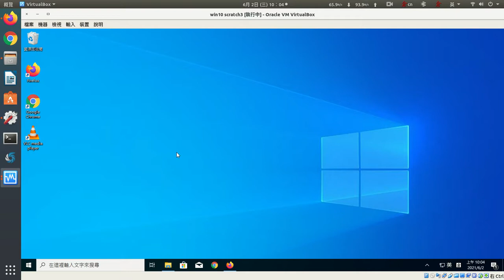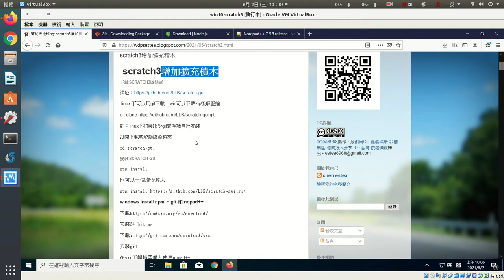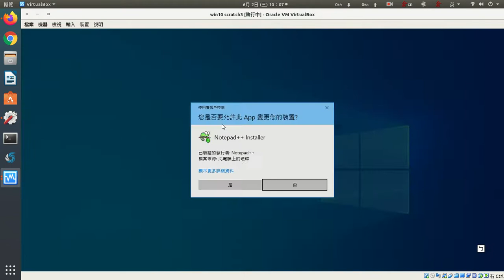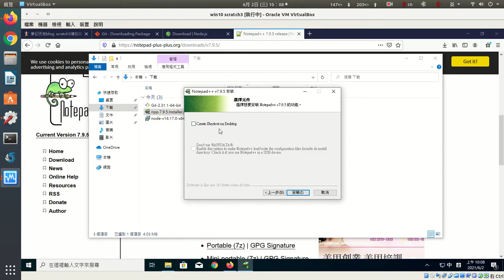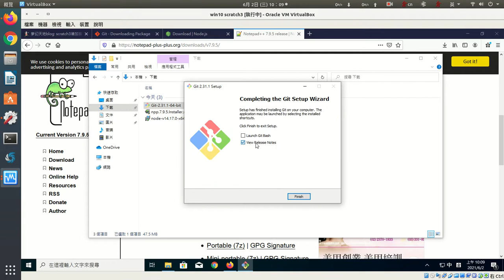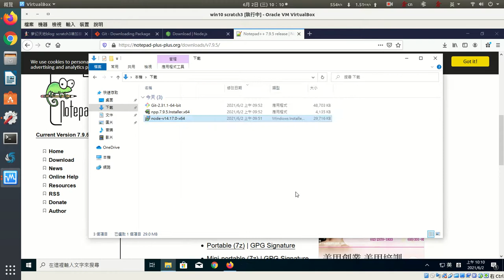a01 scratch3擴充套件前置軟體安裝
scratch3擴充套件前置軟體安裝
安裝git nodejs nopad++